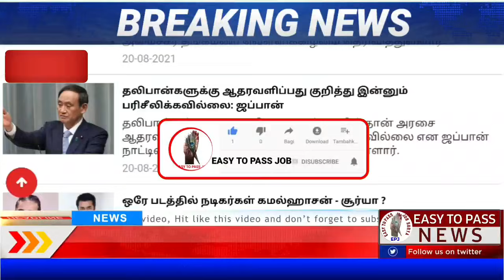காலை 8 மணி செய்திகள் || 21.08.2021 || Today Tamil Nadu Morning Headlines